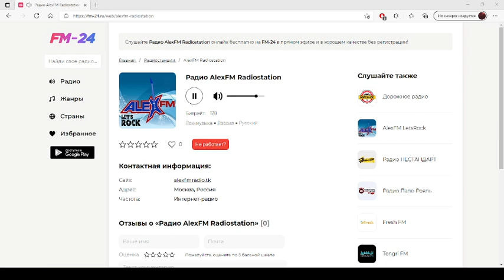Радио AlexFM Radiostation – слушать онлайн бесплатно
Представляем вашему вниманию радио: Радио AlexFM Radiostation, которое можно слушать в хорошем качестве на нашем сайте